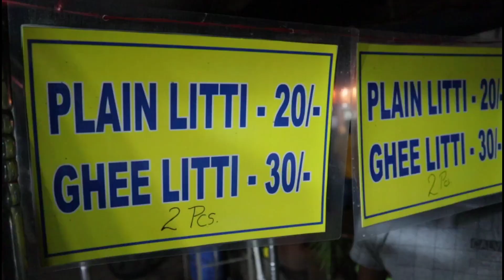Having Paneer Pizza Paw Bhaji Ghee Litti & Lassi at Midnight 1 AM Asansol Station 24x7 open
Late Night Food Vlog at Asansol Starting New Bus Stand By Rail Ahar
This is Subhasis Mallick food Vlogger of Asansol I'm Going to Show You How You Can Have Pizza at Night 1.00AM Asansol This Shop By Rail Ahar open 24x7 With Lots of Food Like Pizza Momo Bada pav Pav Bhaji Ghee Litti Maggie Many More

my Gadgets

redmi note 8 pro

My dslr camera

My gopro camera

My gorrilapod

My trypod

My laptop

Rail Ahar 24x7 open Food Court Pizza Litti ghee Lassi Chai Coffee Pav Bhabi Bada Pav cheese Maggie Momo all items are veg